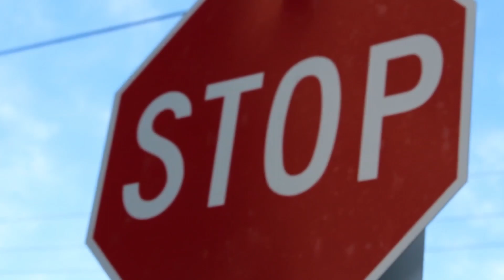Exploring Another Town: The Benefits of Taking Public Transport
Introduction

Public transport is often seen as an inconvenient and slow way to travel, especially when compared to private car travel. However, there are many benefits to using public transport – especially when travelling to see friends in another town.

Here are just a few of the reasons why public transport is the best way to see a friend in another town:

- You can use the time to catch up on some sleep or reading.

- You can enjoy the scenery and scenery of the countryside as you travel.

- You can meet new people and make new friends while travelling on public transport.

The Many Benefits of Public Transport
For starters, public transport is often much cheaper than private car travel. If you are travelling by train, for example, you can often get discounts by booking your tickets in advance. You can also save money on gas and parking fees by taking public transport. In addition, public transport is often faster than private car travel, especially during rush hour. This is because public transport vehicles have dedicated lanes and often bypass traffic jams.
Public transport is also better for the environment than private car travel. This is because public transport vehicles emit less pollution per passenger than private cars. In addition, public transport vehicles often use renewable energy sources, such as solar power. Lastly, public transport has a social impact. This is because public transport helps to reduce traffic congestion and pollution, which makes cities more livable. In addition, public transport provides an opportunity for people to meet new people and make new friends.

So, next time you are planning to visit a friend in another town, consider using public transport instead of your car. You may just be surprised by how much you enjoy the journey!

If you want to be more environment-friendly and need a new bike, then I recommend that you check out Samebike
If you buy for more than €600 then get a €20 discount by using the code "not just workout"

I often review or link to products & services I regularly use and think you might find helpful. To support the channel, I use referral links wherever possible, which means if you click one of the links in this video or description and make a purchase, we may receive a small commission or other compensation.
Do you want me to make more great content then

Or join MultiMusicman95 and many others on my journey to explore Denmark and beyond, all you have to do is click the